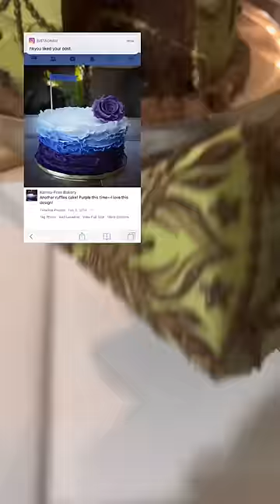From Cakes to Henna?! 🌿🎂✨